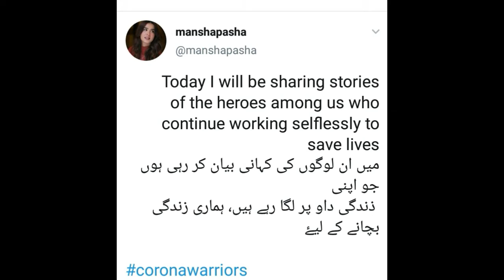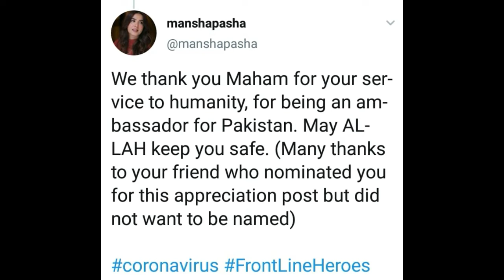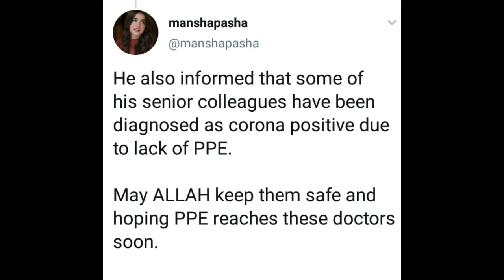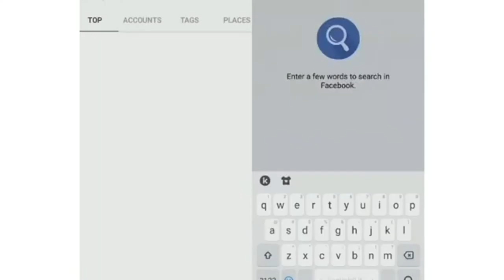Mansha Pasha Talked About front lines hero